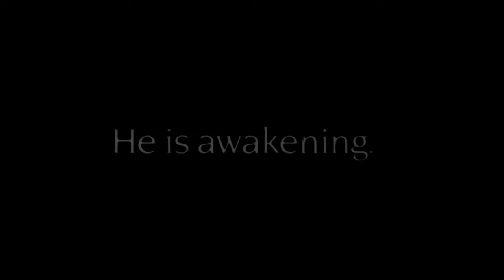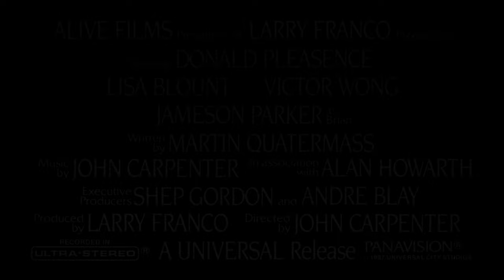Prince of Darkness (1987) Original Trailer [FHD]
Directed by John Carpenter. With Donald Pleasence, Lisa Blount and Jameson Parker.
Prince of Darkness Streaming
Prince of Darkness 4K Blu-ray

AKA:
A sötétség fejedelme
Die Fürsten der Dunkelheit
El príncipe de las tinieblas
Hoàng Tử Bóng Đêm
I en kælder sort som kul
Il signore del male
John Carpenter's Die Fürsten der Dunkelheit
John Carpenterin Pimeyden valtias
Karanlıklar prensi
Książę ciemności
Le prince des ténèbres
Myrkrahöfðinginn
Mörkrets furste
O prigipas tou Skotous
Paradaimu
Paradigm
Pimeyden valtias
Princ tame
Prince des ténèbres
Príncipe das Sombras
Príncipe das Trevas
Príncipe de las tinieblas
Shaahzaade-ye Taariky
Vládca temnôt
Ο πρίγκιπας του σκότους
Кнез таме
Князь темряви
Князь тьмы
Принцът на мрака
パラダイム
沉睡百萬年